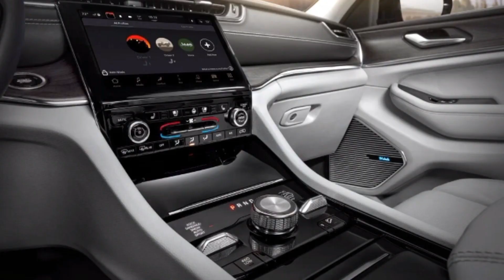2023 Cadillac Lyriq EV Suv Compilation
2023 cadillac lyriq ev car